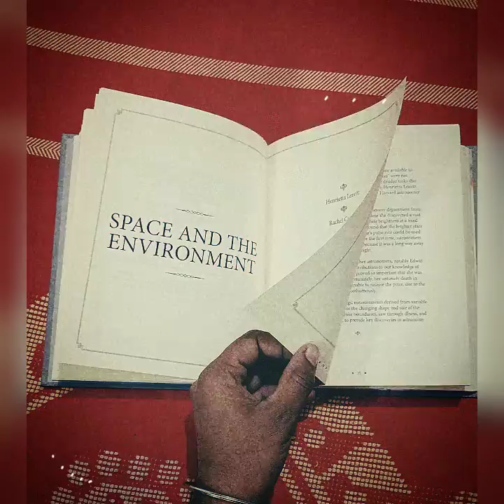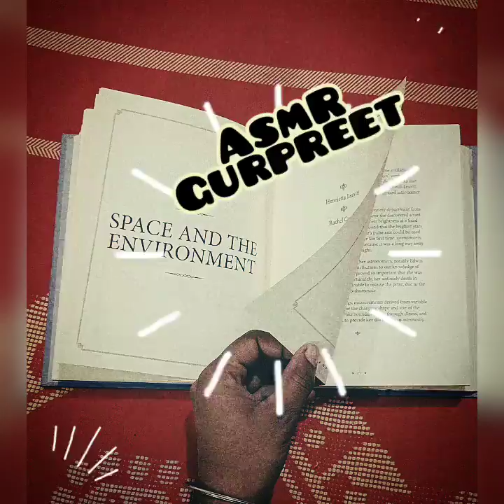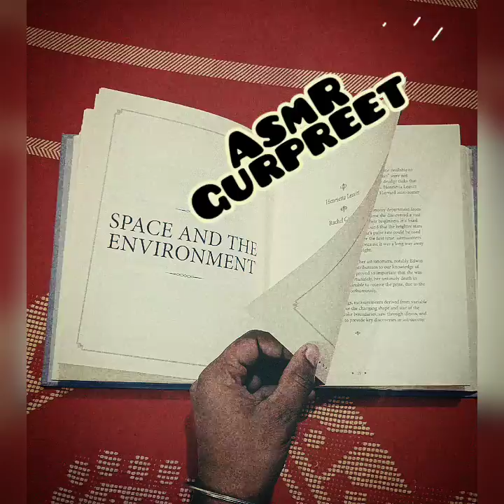AsmR Book turning || AsmR for sleeping || Asmr new types || AsmrGurpreet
AsmR Book turning